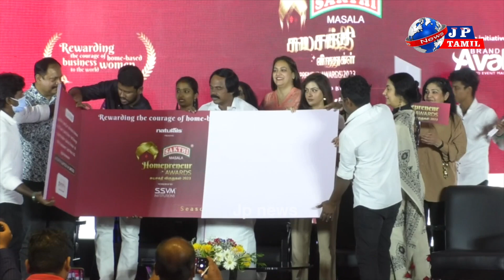நேச்சுரல்ஸ் வழங்கும் சக்தி மசாலாவின் சுய சக்தி விருதுகள் 2023 ன் ஆறாம் ஆண்டு தொடக்க விழா நிகழ்ச்சி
நேச்சுரல்ஸ் வழங்கும் சக்தி மசாலாவின் சுய சக்தி விருதுகள் 2023 ன் ஆறாம் ஆண்டு தொடக்க விழா நிகழ்ச்சி சென்னை மயிலாப்பூர் தனியார் விடுதியில் நடைபெற்றதுadmk dmk tamilnadu political newsa @jpNews @newsliv